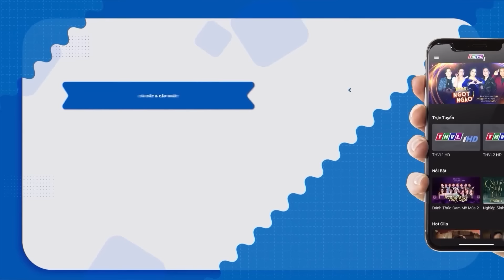ANH TÀI XẾ chơi lớn lái "XẾ YÊU" lên sân khấu minh họa hát BOLERO SẦU khiến ai cũng NGÂY NGẤT | THVL